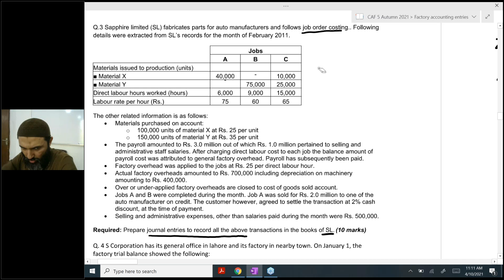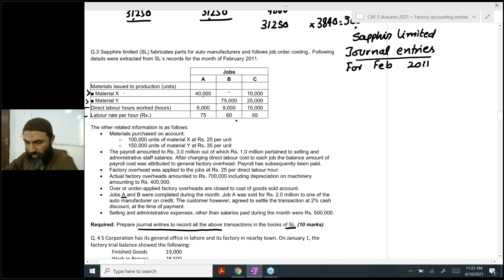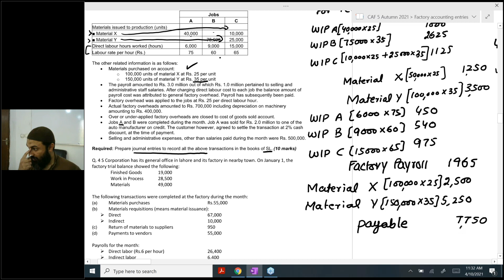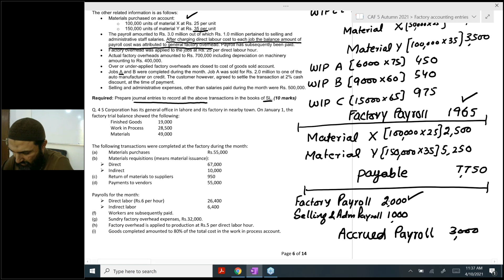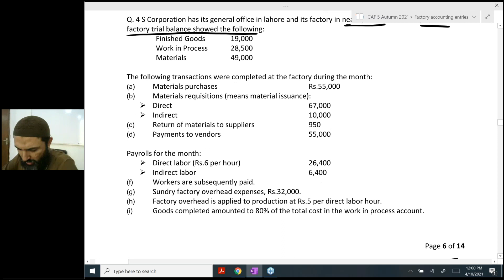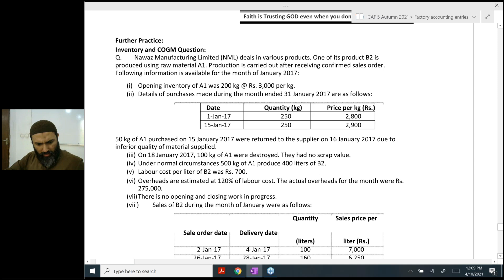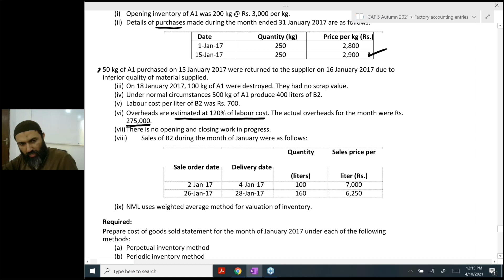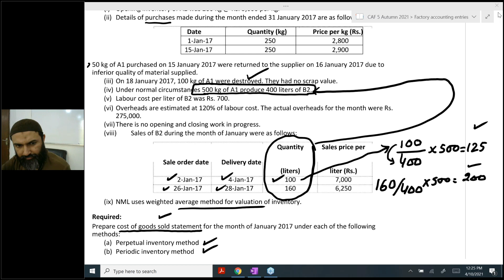CAF 5 (FAR 1) SIR JAWAD Factory Accounting Enteries online lecture 4